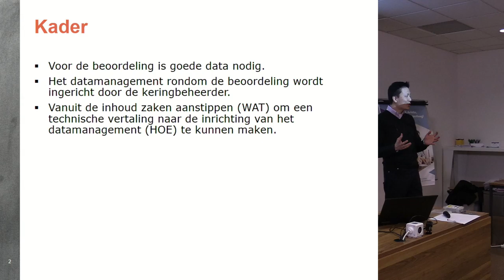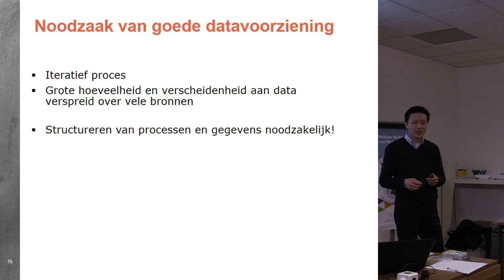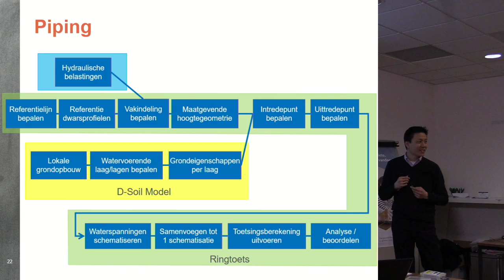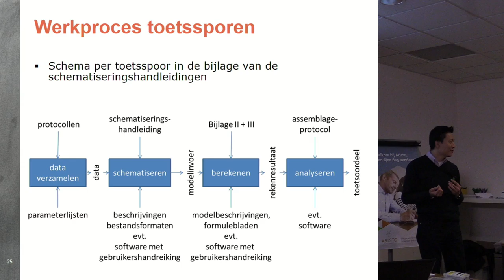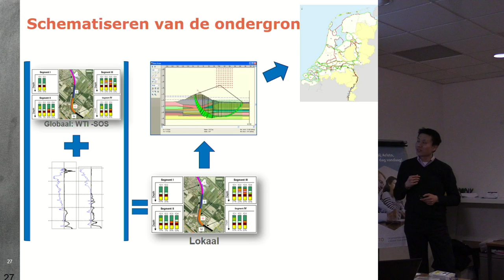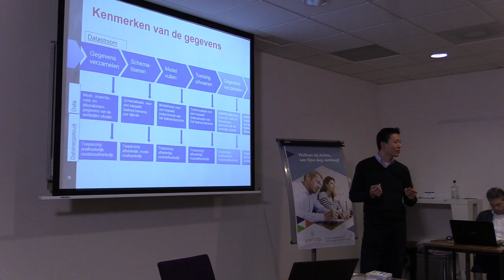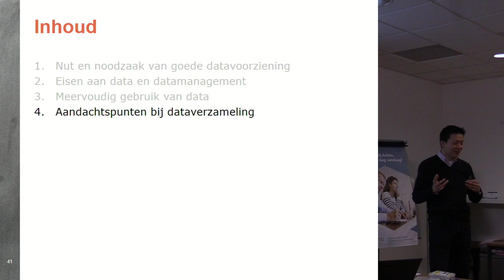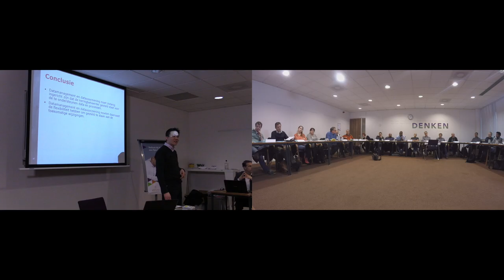INNW M12 | P04 - Databeheer - Data voor WBI - Kin Sun Lam - Deltares